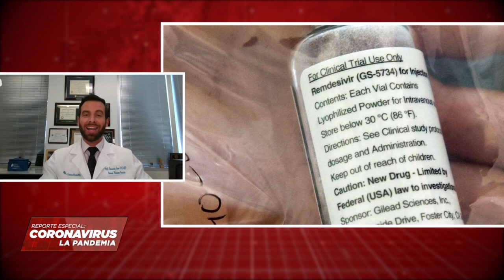DR. MARLOW HERNANDEZ ES PREMATURO REABRIR ECONOMIA – Noticieros Estrella Tv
Minuto a minuto surge nueva información medica de vital importancia y por eso, hoy nos acompaña el Dr. Marlow Hernández de Cano Health, desde Miami, Florida.